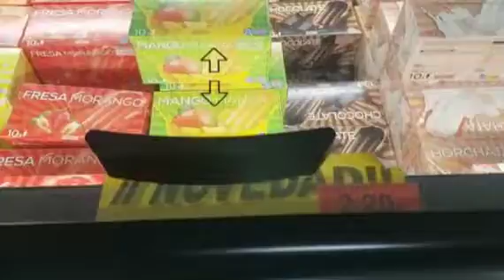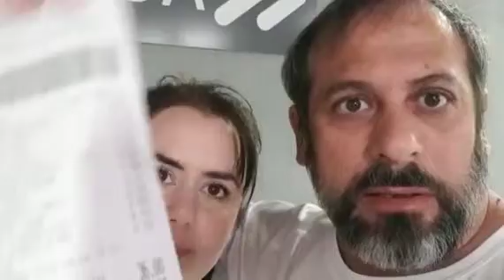El primer helado 🍨del año,novedad Mercadona 🍧.